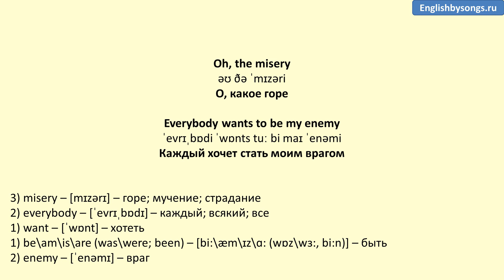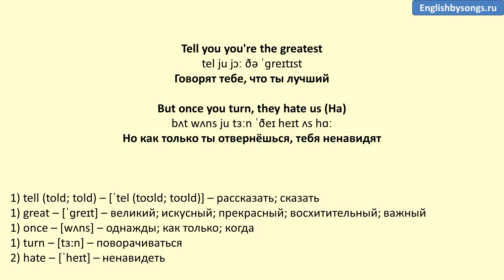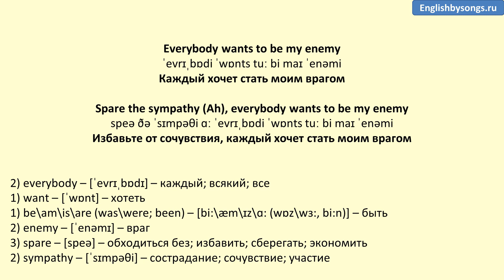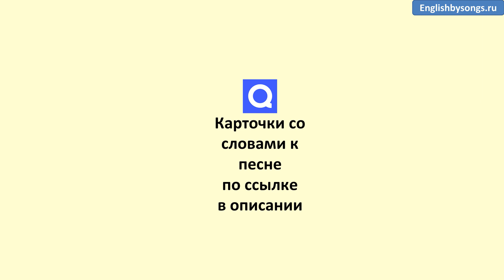Imagine Dragons & J.I.D - Enemy - текст, перевод, транскрипция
Изучение английского языка по песне с текстом, переводом и произношением. Карточки с английскими словами Quizlet к песне - бесплатный курс во вкладке "Об авторе".

Текст песни "Enemy"

My enemy-y-y-y-y (Look, look, look, look, look out for yourself)

I'm staying where nobody 'posed to be p-p-posted
I been outta shape, thinking out the box, I'm an astronaut
On an opposition, kinda shocking they wanted static
With precision, I'm automatic quarterback
I ain't talking sacking, pack it